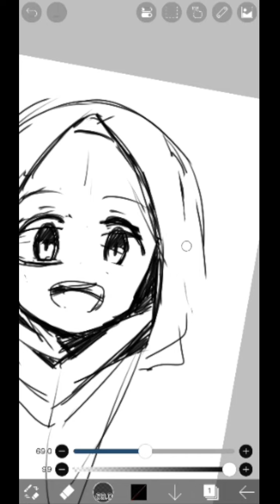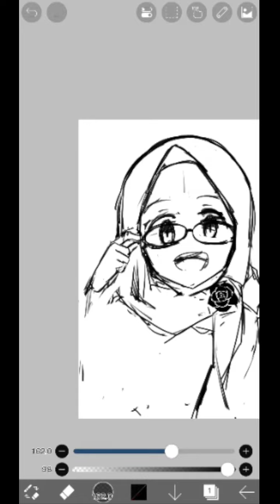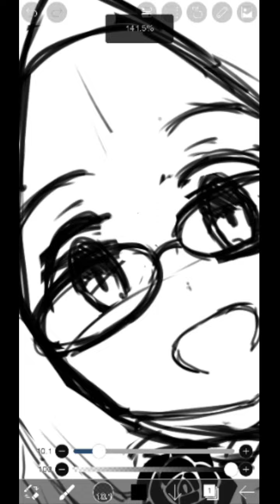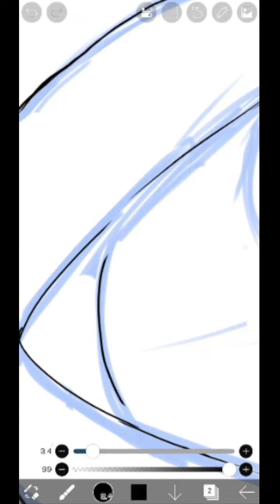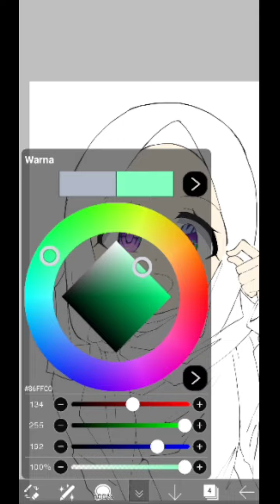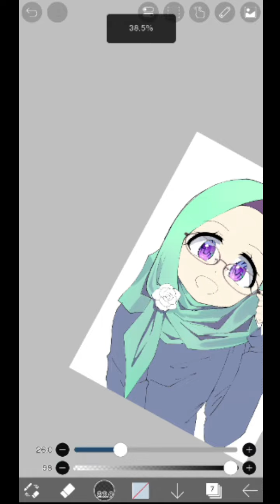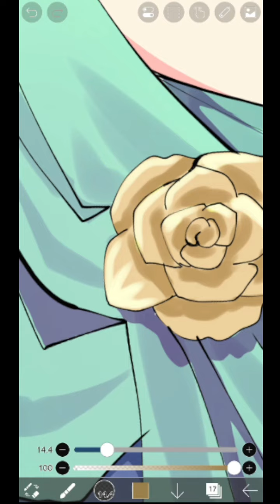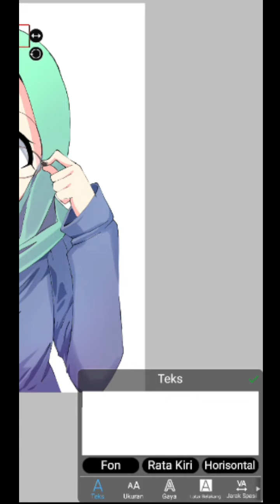Bulan Ramadhan 1444 H 2023 anime digital speed painting ibis paint x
halllo semuanya  selamat bulan ramadhan dan selamat menunaikan ibadah puasa bagi umat muslim di seluruh indonesia

kali ini aku menggambar di ibis paint x bertema anime hijab aku membutuhkan waktu sekutar 1 jam 50 menit dan aku menggunakan hp realme narzo 50a prime

aku open comission art anime style jika kalian tertarik kaian bisa DM aja di link instagram yg ada di bawah :

yang mau dukung lebih ?